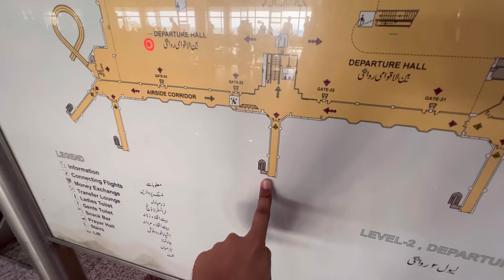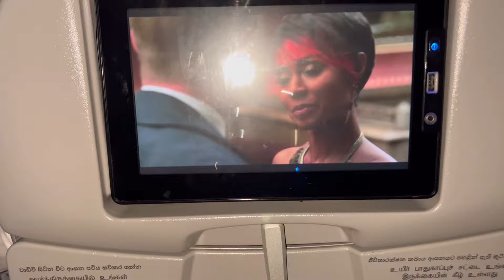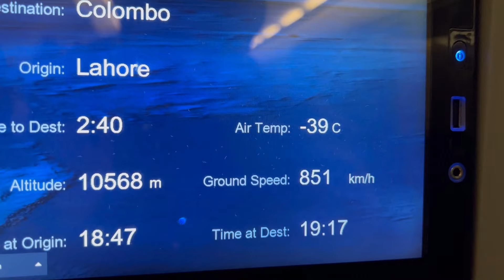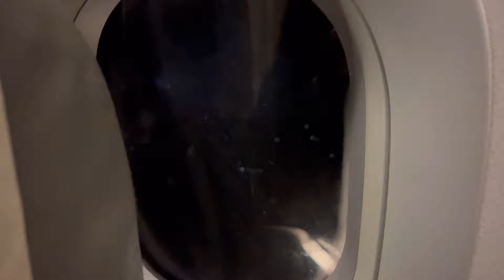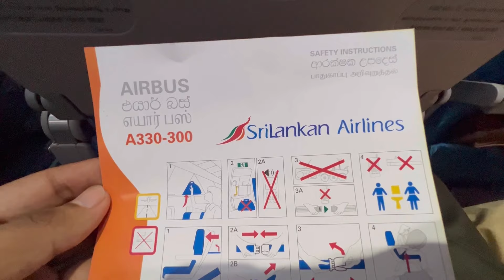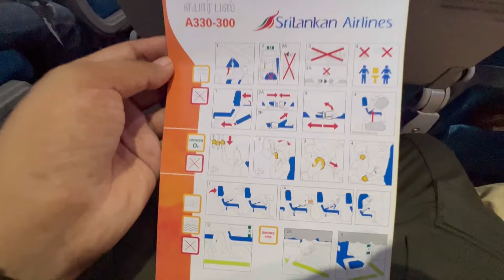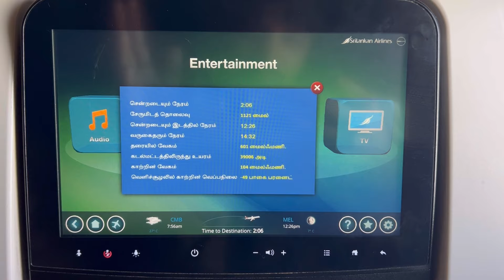Bye Bye Pakistan 🇵🇰Going To Australia 🇦🇺